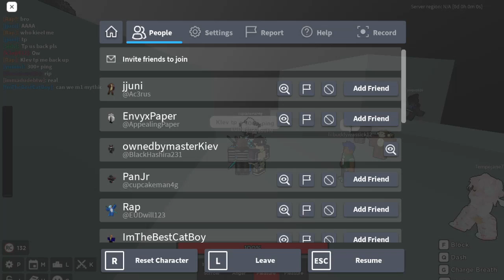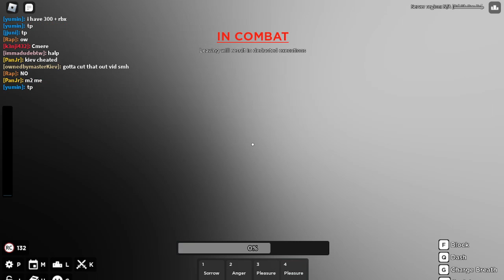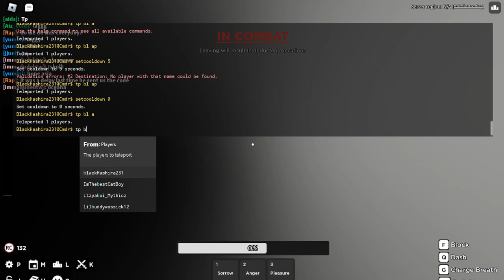blowing people with pleasure in rogue demon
ty Jayknight321 for the acc w mans